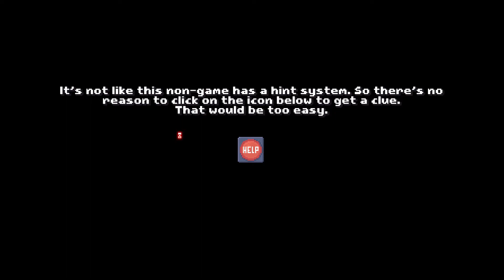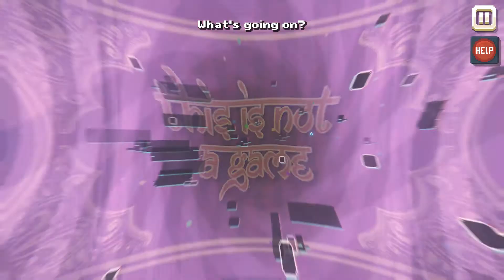This is not a Game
We play a little bit of a quirky and fun game called: This is not a Game. The game is fun and very entertaining. It takes around an hour or so to beat, time varies according to how easily you think outside the box and can complete the puzzles.  I highly recommend it.